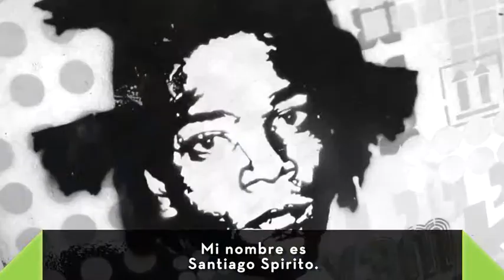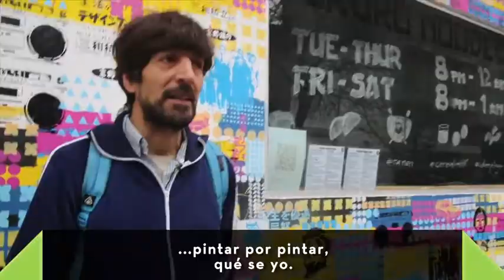Huellas: Cabaio Spirito- Parte 1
Hablamos con el artista plástico, Cabaio Spirito, que se dedica al street art.